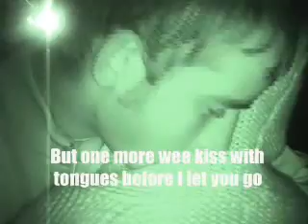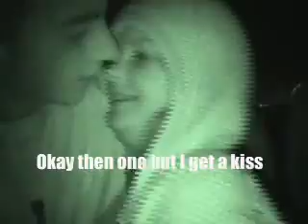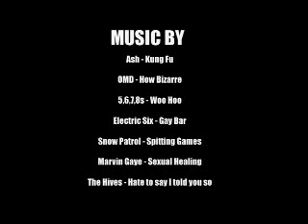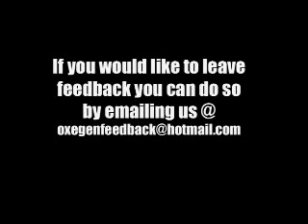A weekend at Oxegen Part 3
The third and final installment of this crazy documentary